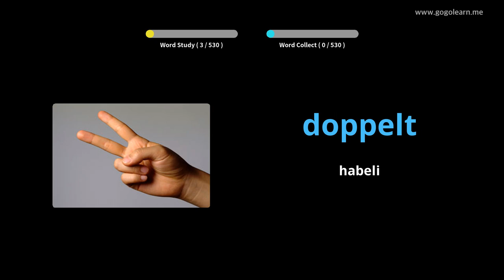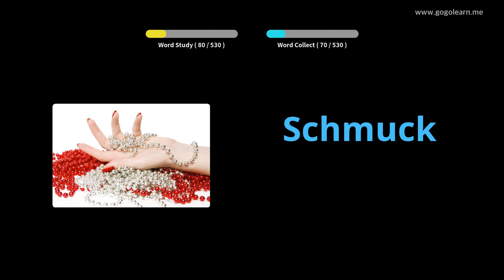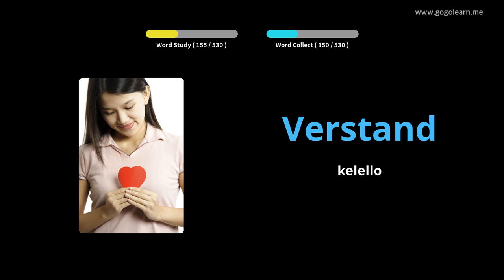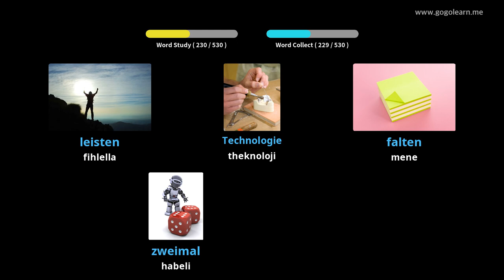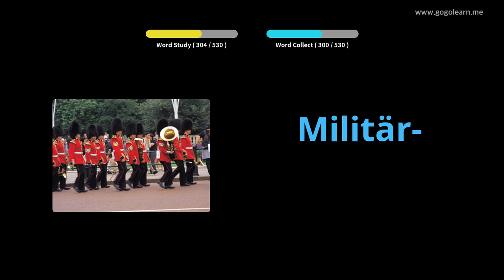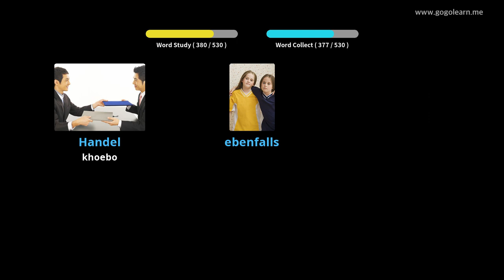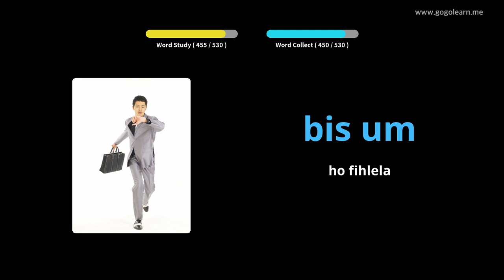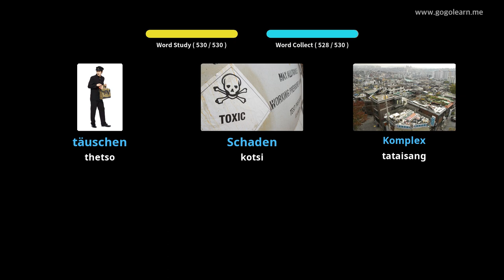Sekolo sa Sekolo sa Bobeli sa Vocabulary Basic |Golearn